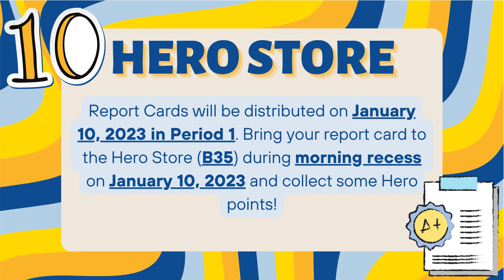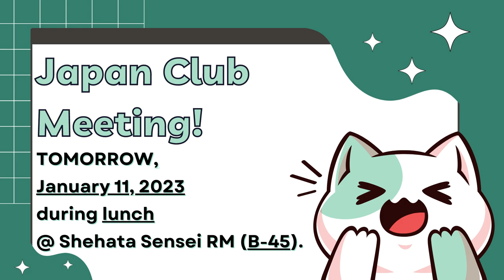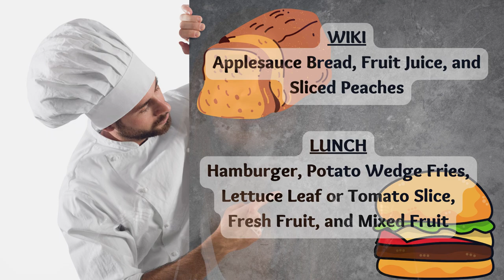01/10/2023 KVIKS News Bulletin